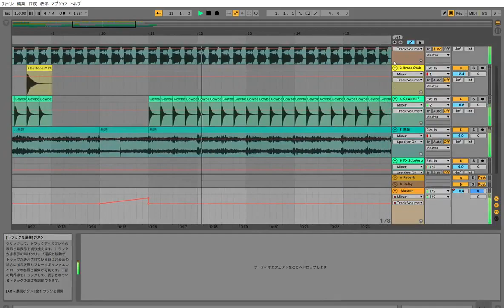1月27日の闘会議2019で流れてたコマーシャルを録音して休憩がてら遊んでた動画。